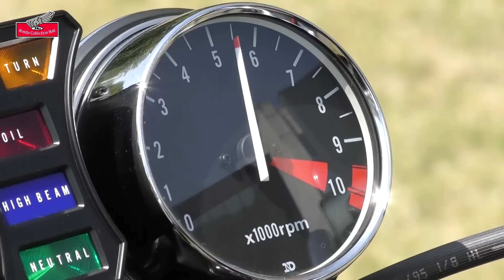Honda Collection Hall 収蔵車両走行ビデオ 750 CUSTOM EXCLUSIVE（1980年）